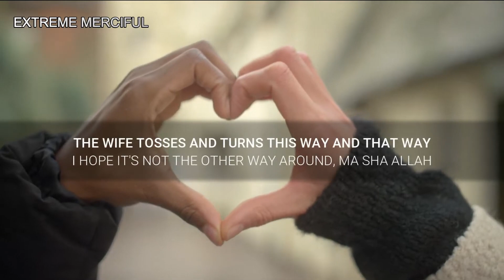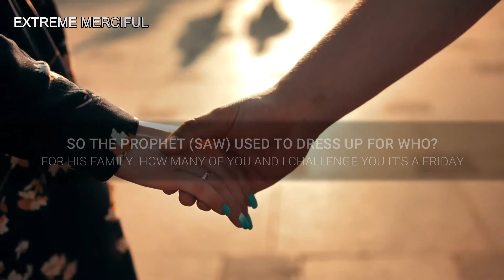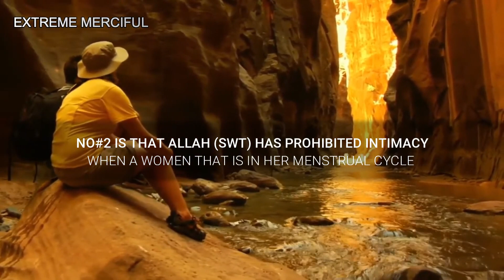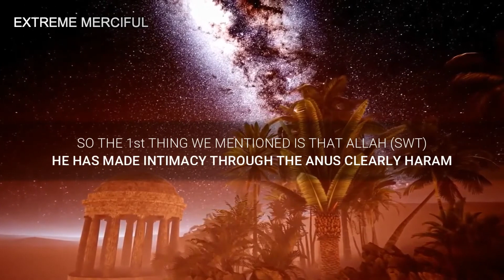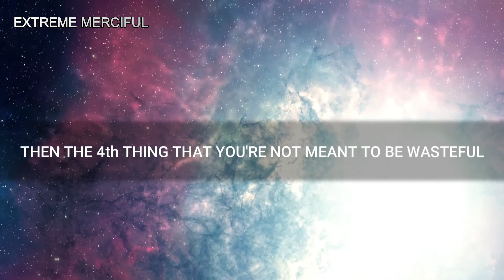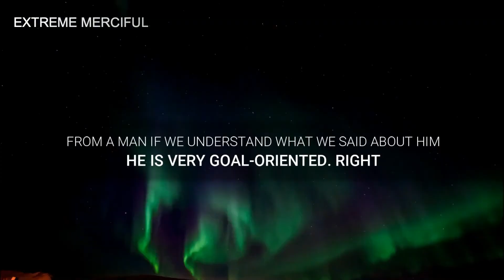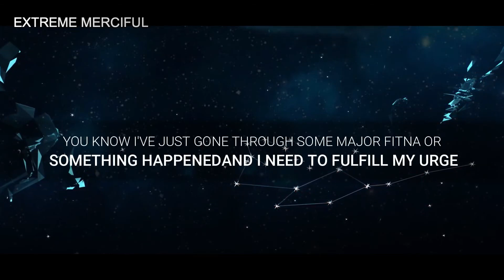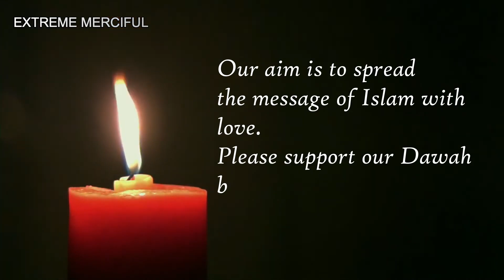Intimacy In Marriage Mufti Menk